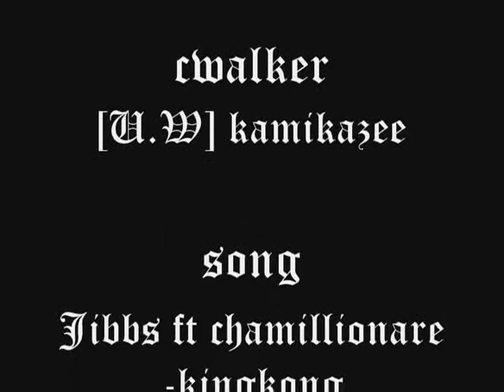[U.W] kamikazee cwalking(first bruneian cwalkers officialy! must watch!!)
ahahah
kamikazee on the walk
U.W stand for Urban Wolkah
i've been cwalking for months now
need a lot of practice
dedi to those
tikah
qaydee
and a special birthday dedication to NABILAH!! happy birthday!

nadia kez
urban wolkah
all the shufflers around the world
katty and een =]